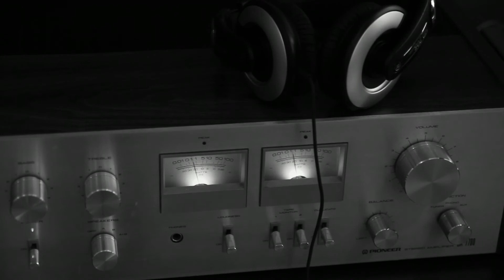Black & White: 5 Minute Meditation (5mz)🎵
5 minute meditation. Just a fun abstract video set to music.